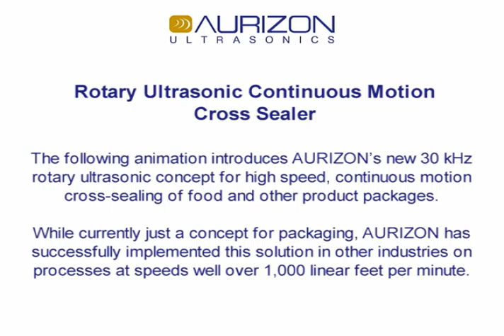Aurizon Cross Seal Continuous